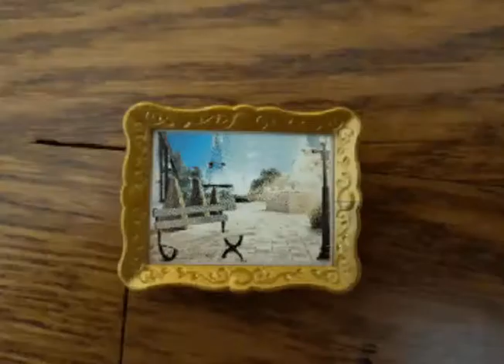Adventures of a Pink Teddy Bear - Art Frame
In this video, Pink Teddy Bear broke into an art museum and broke a painting. Will she get caught, or will she still be a secret?